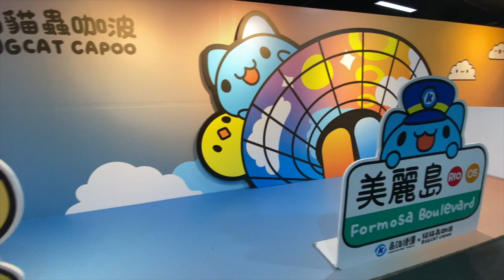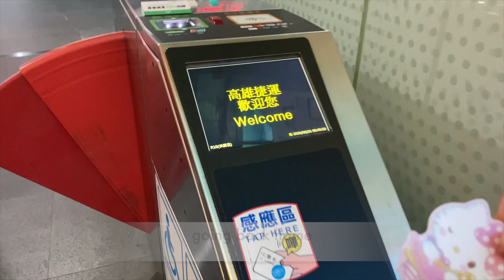DOME OF LIGHT – KAOHSIUNG | EVA SABELA 007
The dome is the world's largest public art installation made from pieces of colored glass. It creates a new scenic spot in the Kaohsiung City.

The dome tells the story of human life: Water: The Womb of Life; Earth: Prosperity and Growth; Light: The Creative Spirit; and Fire: Destruction and Rebirth, with an overall message of love and tolerance.

Location: Kaohsiung MRT

The Dome of Light Shows Schedule
Mon – Tues – 11:00am; 15:00pm; 20:00pm
Fridays – 11:00am; 15:00pm; 19:00 ` 20:00pm
Sat – Sun – 11:00am; 15:00 ` 17:00pm; 19:00 ` 20:00pm